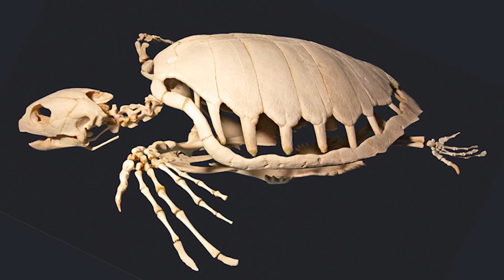What Was The Difference Between Mosasaurus and Kronosaurus?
Have you ever wondered which giant sea monster was the bigger, brawnier beast: Mosasaurus or Kronosaurus? Imagine meeting two colossal reptiles in the deep blue, one a sleek, long-bodied swimmer with a tail fin, and the other a bulky, short-necked terror.

What would you notice first? One clue is that neither was actually a dinosaur, they were marine reptiles ruling the Cretaceous seas.

Let’s dive in and see how these two prehistoric sea lizards stacked up!